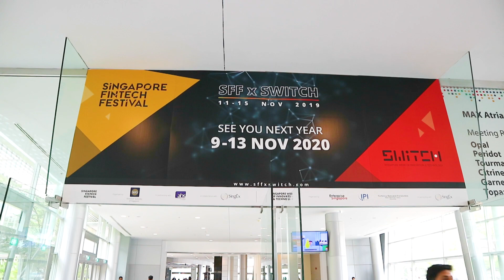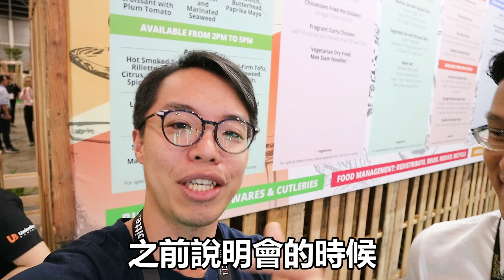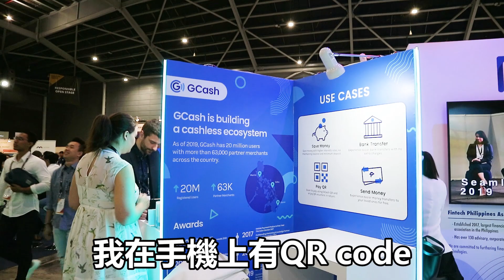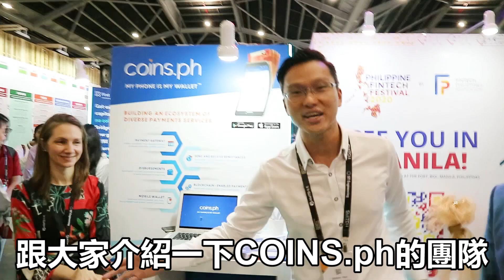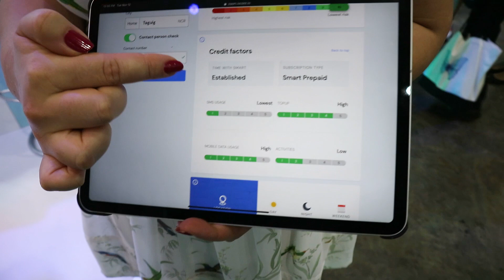菲律賓金融科技｜seedin @ singapore